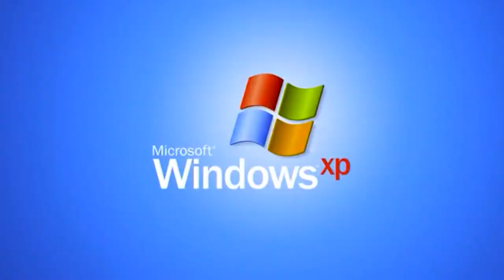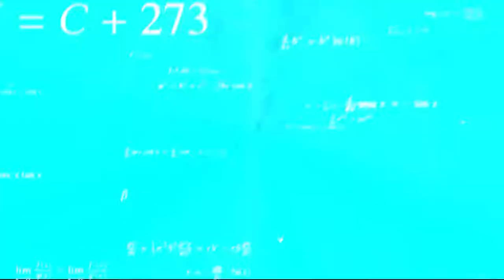FALL GUYS FUNNIEST HIGHLIGHT #1🤣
Hey Gamers, it's Teju here
HOPE U ENJOYED THIS VIDEO and thanks a lot if u watching it💙.
PLEASE LEAVE A COMMENT ITS HELPS A LOT🙏.
or any series you want me to play :)
hope to see you again
💻EDITING SOFTWARE - PREMIER PRO 2020

GPU: GALAX RTX 3050

ABOUT ME👦 :

NAME-:TEJU

AGE💪: 20

A SMALL TOWN KID FROM SILVASSA😊

STUDIES : RECENTLY COMPLETED DIPLOMA IN C.E💻

BEEN CURIOUS TO PLAY STORYMODE GAMES
HOPE YOU WILL ENJOY.